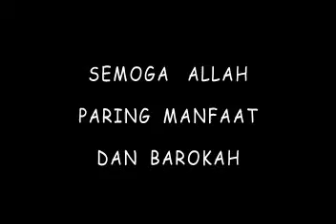BANGUN2 DOA SENJATANYA OR IMAN.flv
Bangunw dan berdo'a. perjaka cipulir cidodol